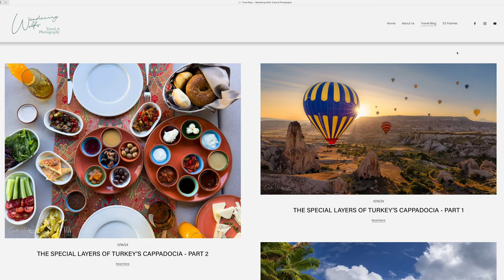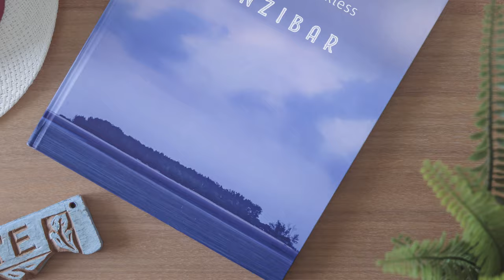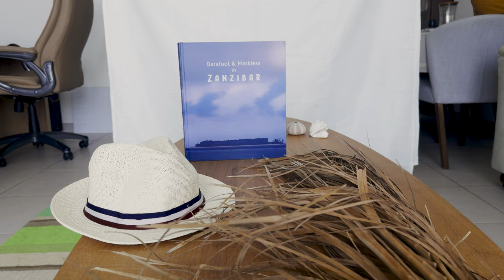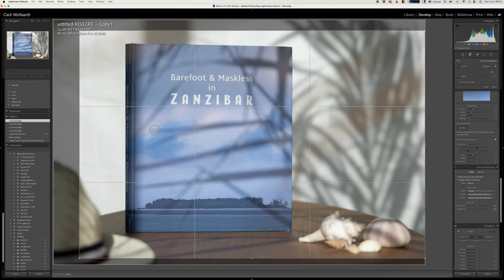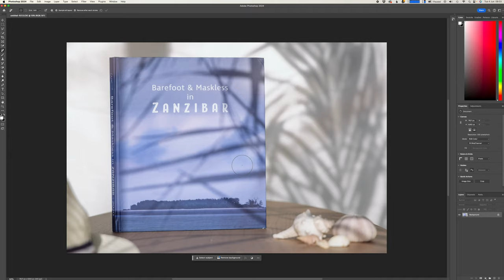52 Frames Week 18 - Something I Made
This week we got to toot our own horn and photograph something we've made ourselves. I decided to shoot one of my photobooks from our travel. Setting the mood and stage for this photo was quite fun, and it felt as if I was reliving the trip all over again.

0:00 Intro
0:19 Jingle
0:25 Planning
2:18 The Shoot
3:23 1st Photo
7:23 2nd Photo
7:30 Lightroom Edit
9:30 Final Image